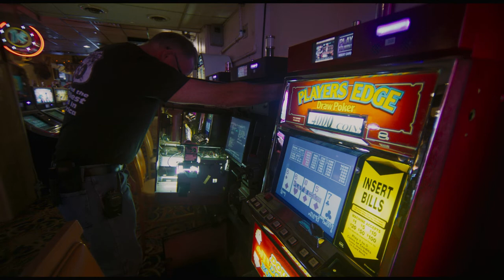The Great Basin | Trailer | Laemmle [Theatres]